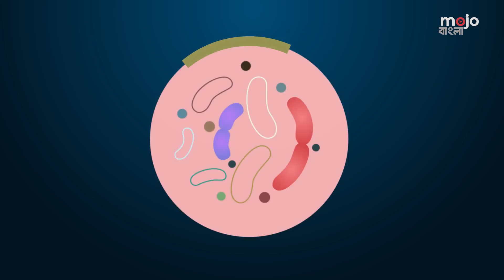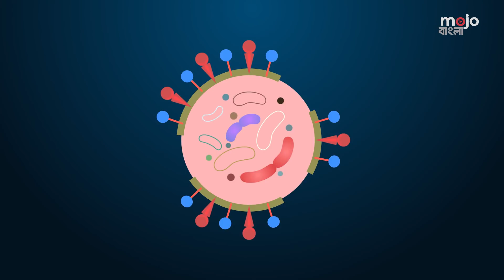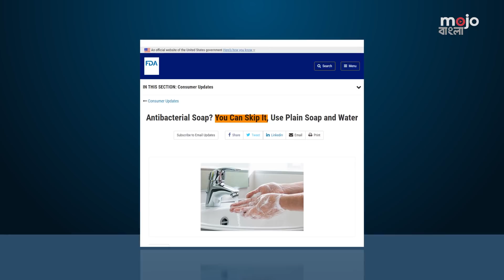২০ সেকেন্ডে মেরে ফেলুন করোনাভাইরাস । স্যানিটাইজার নয় সাবানই ভালো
২০ সেকেন্ড!
আপনি যদি গুনে গুনে মাত্র ২০ সেকেন্ড সময় দেন, তাহলে খুব সহজে মারতে পারবেন করোনাভাইরাস।
কীভাবে? এই ভিডিওতে ব্যাখ্যাসহ তা বলা হয়েছে।
ভাইরাস মারতে হ্যান্ড স্যানিটাইজারের চেয়ে সাবান কেন ভালো - সেই প্রমাণও দেখানো হয়েছে এখানে।
করোনাভাইরাসের সংক্রমণ ঠেকাতে সচেতনতামূলক এই ভিডিওটি একবার দেখে নিতে পারেন। তবে শুধু নিজে জানলে হবে না, ভিডিওটি শেয়ার করে অন্যকেও সতর্ক করুন। কারণ সবাই মিলে উদ্যোগী না হলে এই মহামারি আমাদের জন্য বড় বিপর্যয়ের কারণ হয়ে দাঁড়াবে!

How soap kills the coronavirus. YouTube. March 18, 2020.